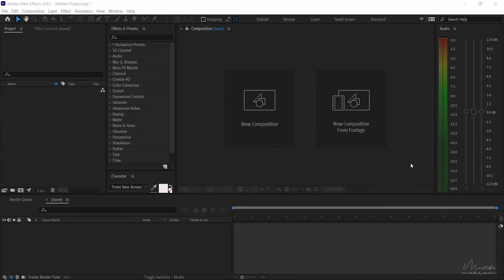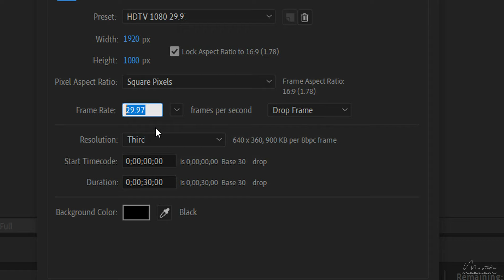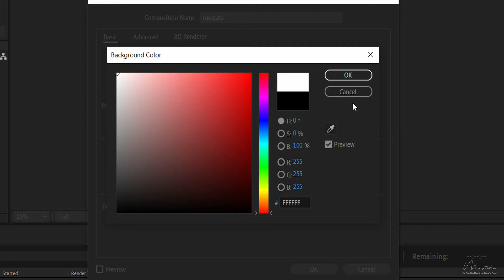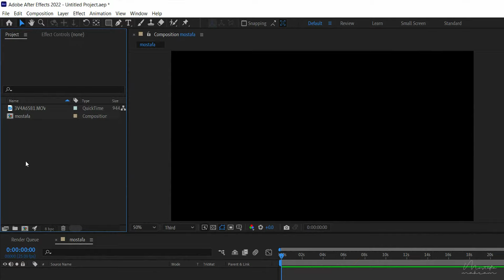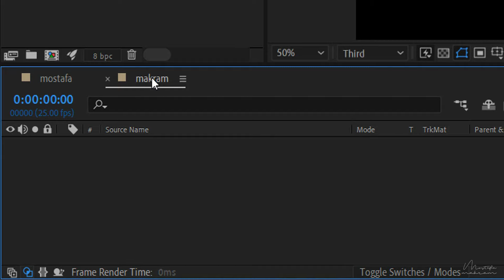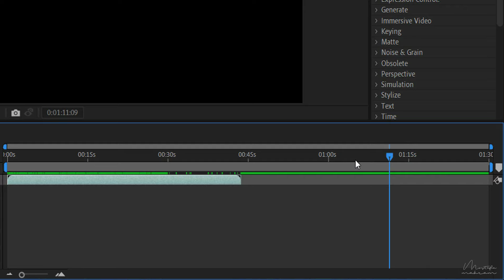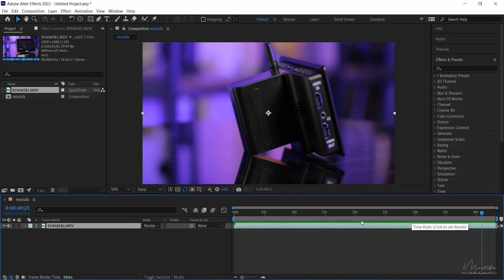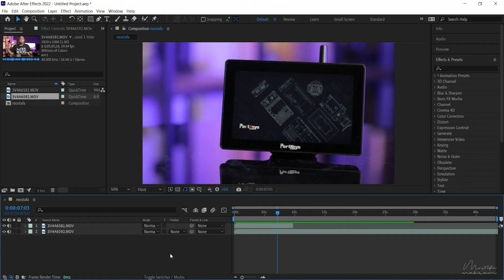مشروع جديد - تعلم الافتر افكتس 2022 من الصفر للمبتدئين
MotionElements Unlimited Subscription
⭐ Unlimited downloads of After Effects, Premiere, FCPX & DaVinci Resolve templates, videos, music and more
⭐ تنزيل  لا محدود للصور وستوك فيديو و قوالب جاهزة لأدوبي بريمير ودافينشي وافتر ايفكتس وفاينل كت بجانب المزيكا والمؤثرات الصوتية .
⭐ Easy licensing - use forever with no additional licensing fees required
⭐ ترخيص لجميع التحميلات لأستخدامها على يوتيوب او غيره دون مشاكل حقوق الملكية